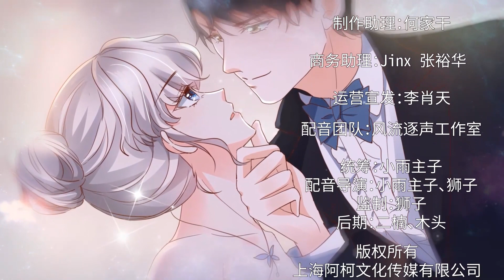matahari yang hangat di musim dingin S2 EP08 Perselisihan di hari pertama kuliah/若有寒冬遇暖陽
Wu Weiwei membalaskan dendam ibunya, dan membuat kesepakatan dengan ibu Ye Jiliang dengan syarat bahwa dia akan menjadi tunangan nominalnya, dan dia memberinya informasi. Aku berutang satu sama lain, tetapi apa yang dia pikir terlalu sederhana ...